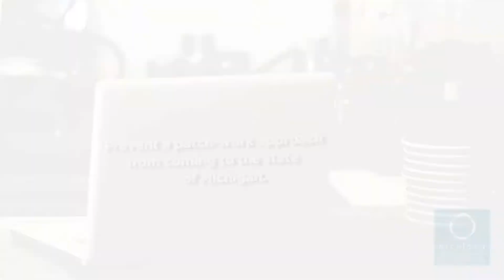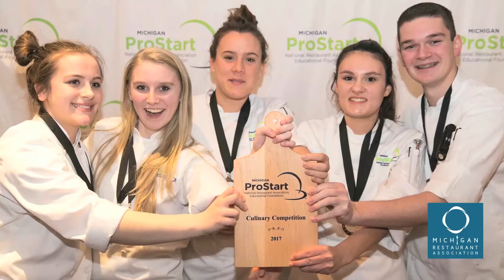MRA News Now - February 28, 2018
This week, we provide you with an update on a national policy debate that would effect how our industry hires employees as well as key information about the upcoming Michigan ProStart Competition.

MRA News Now is a video series created to provide you, the restaurateur, with industry news, legislative updates and MRA activity in just two minutes.